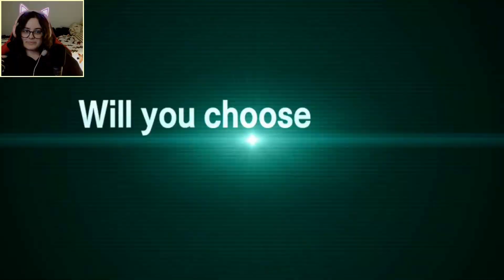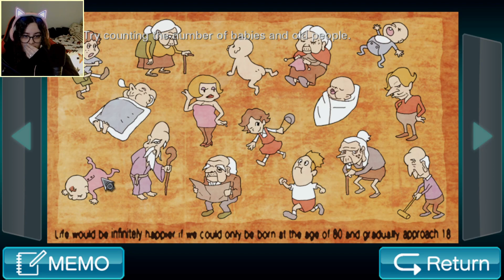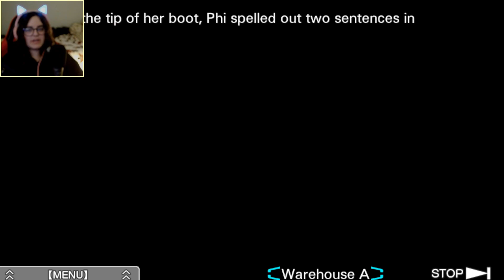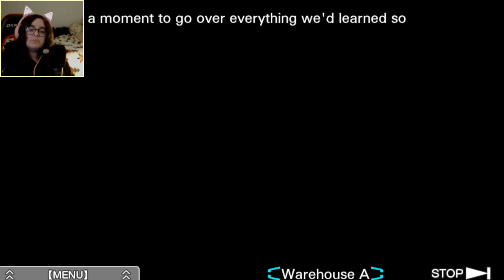Another Nonary Game?! | Zero Escape: Virtue's Last Reward [1]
I AM SO SORRY ABOUT MY WEBCAM LOL. I was so into the game that I had no idea it went blurry for almost 40 minutes. I'll keep an eye on it next time.

Virtue's Last Reward is the second game in the Zero Escape trilogy, a game series created by the people behind the Danganronpa series.

Will I ever get better at escape puzzles? Probably not, but we'll have fun anyway.